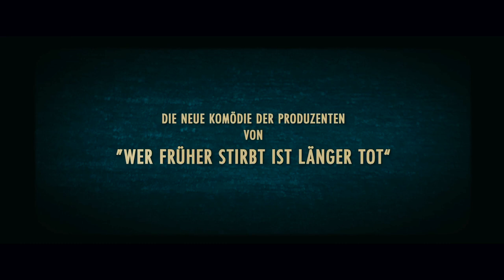Almanya | Trailer D (2011) sound fixed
Genre:
Regie / directed by: Yasemin Samdereli
Darsteller / cast: Arnd Schimkat , Denis Moschitto , Fahri Ögün Yardim

Kinostart Deutschland: 3. Februar 2011
Kinostart USA: ?

Verwendung mit freundlicher Genehmigung von Concorde Film